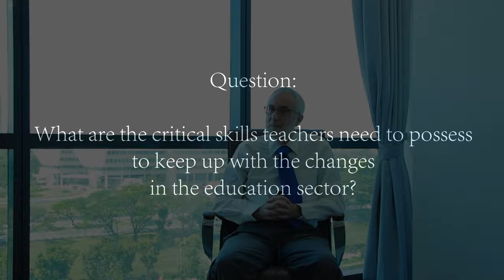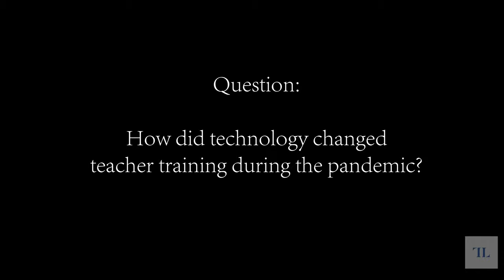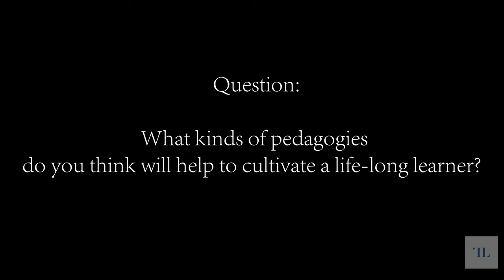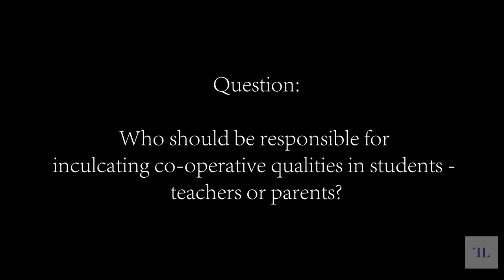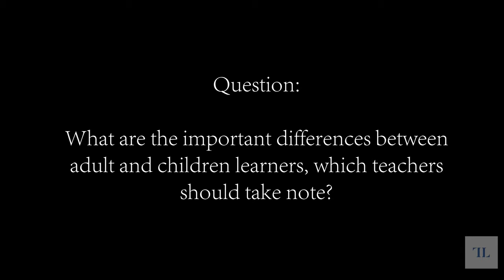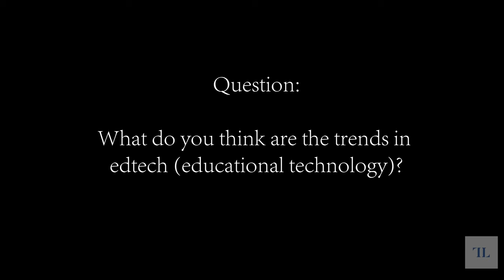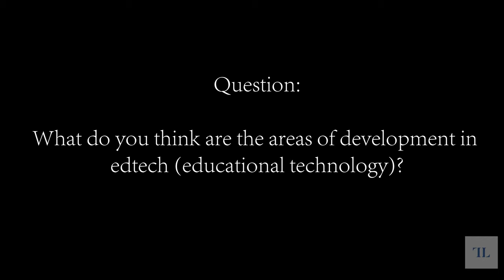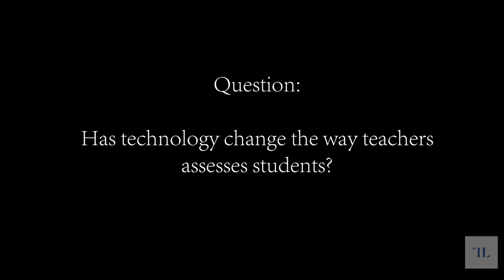Education in COVID-19 pandemic - with Dr. George Jacobs Part 2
This video is the first part of an interview series conducted with Dr George Jacobs, a senior advisor to LanguageStory. In this video, he discussed his thoughts about teaching students from different age groups.

to find out more about us!
欢迎到 查阅口语学习详情！